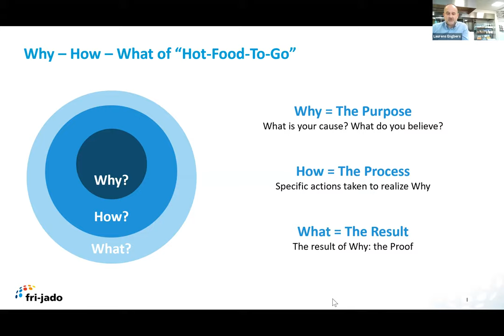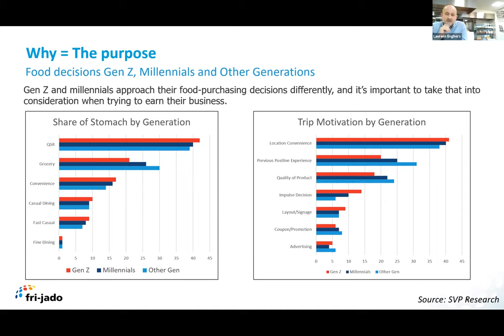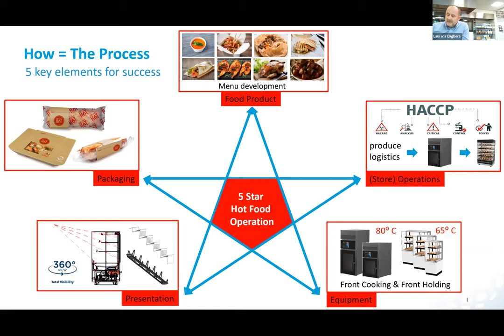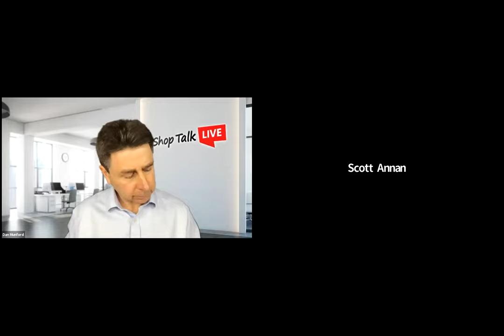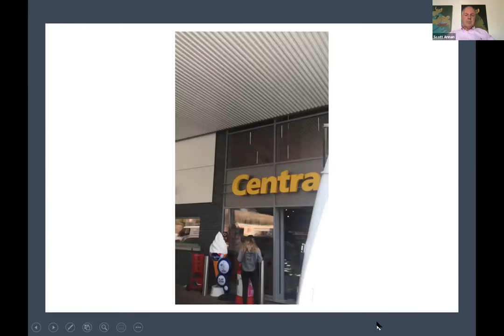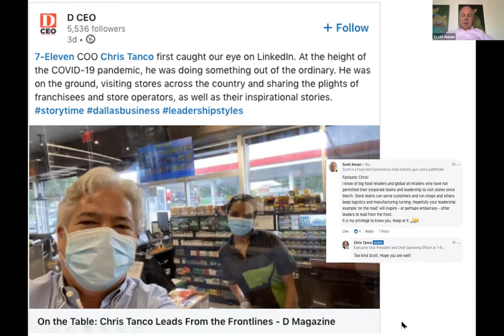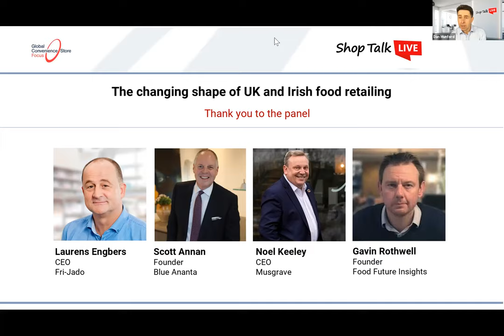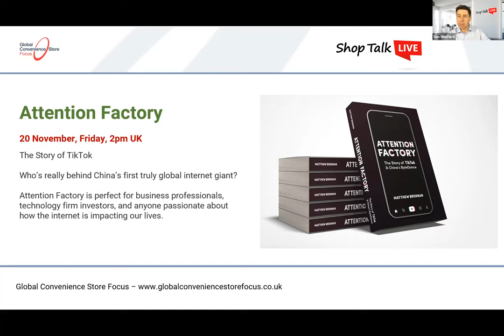#16 The changing shape of UK and Irish food retailing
In this edition of Shop Talk LIVE, Noel Keeley, Group Chief Executive Officer at Musgrave joins us as we consider immediate, short term responses and then compare them with the longer term strategic conclusions. Significant changes in behaviour and new consumer needs have created format shift and new market realities for food retailers.

This episode is broken up into segments as follows, with Dan Munford as the host.

Presentation from Fri-jado CEO Laurens Engbers on food to go trends and how they helped Morrisons maximise display area and increase product visibility at its Market Kitchen store in Manchester. What are the challenges of introducing hot food into small formats?

Presentation from Scott Annan in which Scott reveals which store is his #1 roadside retail location globally, talks about home delivery and the importance of getting out on the road through the pandemic.

Panel discussion with Noel Keeley, Group Chief Executive Officer at Musgrave, Gavin Rothwell of Food Futures and Scott Annan of Blue Ananta.